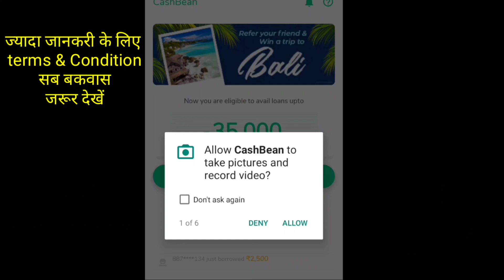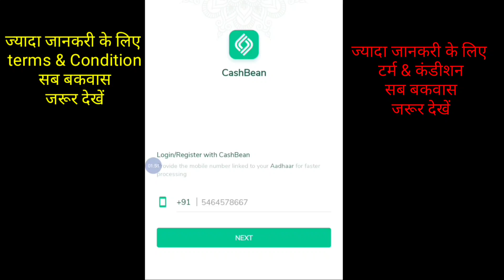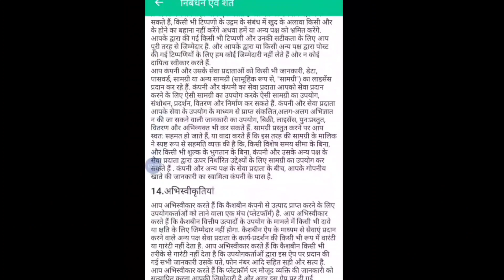क्या क्या जानता है Cashbean आपके बारे में॥सभी loan user जरूर देखें॥get instant loan॥UcG॥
आप क्या क्या परमिशन देते हो लोन से पहले उसकी पूरी जानकारी मिलेगी इस वीडियो में

follow me Helo app
हर रोज़ 300 ₹ कमाने के लिए आप मेरे लिंक से ज्वाइन करें Helo app